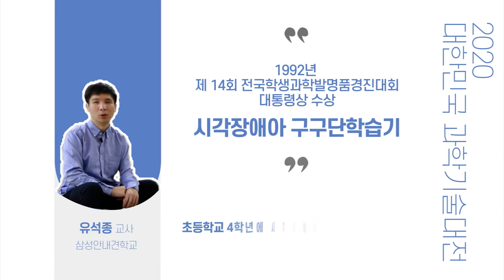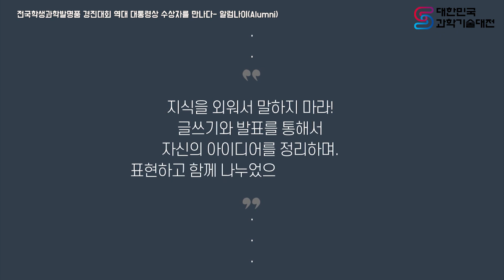[2020 과기대전] "과학관이 살아있다" 발명품경진대회 대통령상 수상자 만나다 #1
[영상소개]🎥
대한민국 5대국립과학관의 청소년 대상 과학문화 콘텐츠를 온라인으로 만나는 프로그램

[내용소개]📜
1회: 제14회 대통령상 수상자 인터뷰

1992년 제14회 전국학생과학발명품경진대회에서 「시각장애아의 구구단 학습기」 작품으로  대통령상을 수상한 (대전 대명학교 4학년 당시 11살) 유석종 교사 만나 발명과 관련된 궁금했던 질문들 그리고 예비과학도들에게 꼭 해주고 싶었던 이야기들을 들어봅니다.